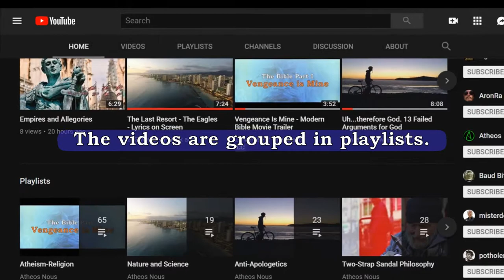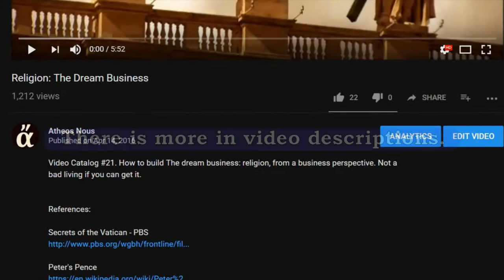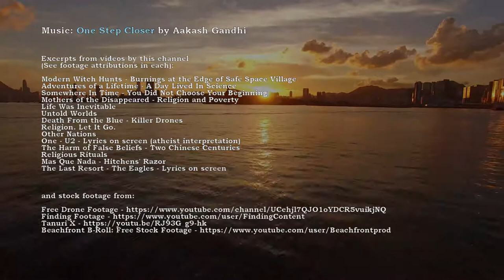Channel Trailer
Updated channel introduction.

Excerpts from videos by this channel
(See footage attributions in each):

and free stock footage from:

Drone Flight over a Wheat Field at Sunrise [4K] _ Free Drone Footage

free footage woman typing computer Fast Typing Fingers Hand Wireless Modern Writing, Green Code _ Matrix style _ Free Royalty Free use _ VJ LOOP, People, Joy & Fun 7_10 _ Free Stock Footage Scuba Diving Diving Sport Water Sea Ocean Holiday, Smartphone Scrolling App Mobile Device Modern - Free stock video footage, Social media and web content - free download stock video, Sun, Sunset & Golden sky _ 1_7 Harbor, Landscape, Ocean Free stock footage, Water & Waves Free stock video 1_5 _ Wave Surf Sea Coast Spray Aerial View Foam BeachTrim

Sunset Sea and Pool – Tanuri Stock Footage

Beachfront B-Roll- Floating Soap Bubble (Free to Use HD Stock Vi(1)